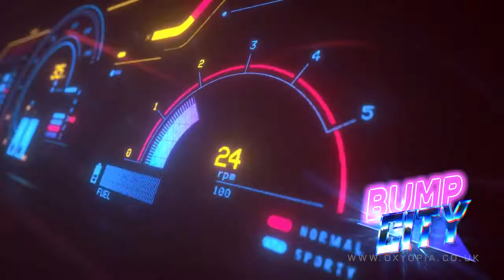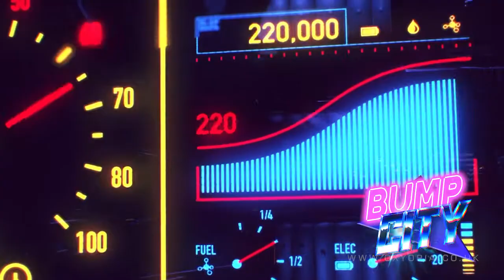Bump City at Beatherder, 2019 (TV loops)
Production and editing, Benjamin Oliver